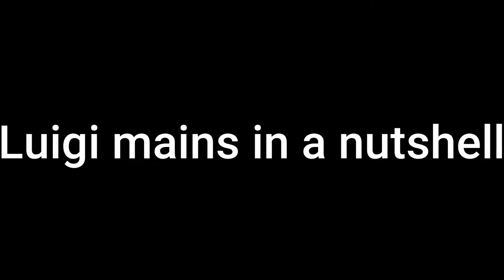LUIGI LOOKS FOR A CHALLENGE (Road to Elite Smash #21)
Luigi is the description of the girl in the opening of All Star. In this video, I attempt to get the Green Wonder Luigi into Elite Smash. Luigi is tired of taking L's so he's dealing them all to the fighters of Smash. Will they make it out alive? Not while I'm playing him.

Make sure to give me a follow on any or all of my social medias!

0:00 Luigi Missile Crisis
0:07 Intro
1:02 Vs Mii Gunner
3:20 Vs Shiek
4:39 Vs ROB
5:49 Vs Diddy Kong
8:09 Vs Ness
9:45 Vs Terry
12:20 Closing Thoughts
13:32 Outro